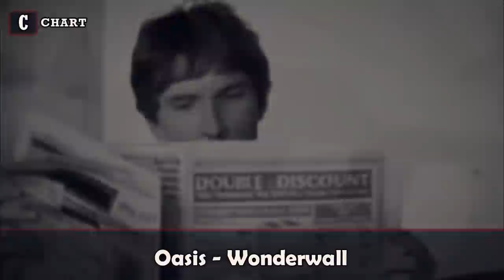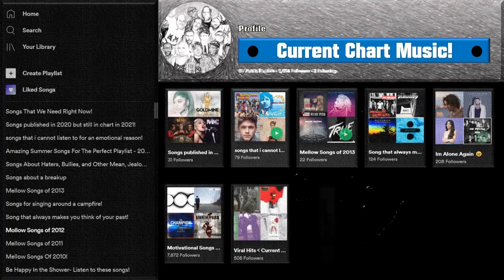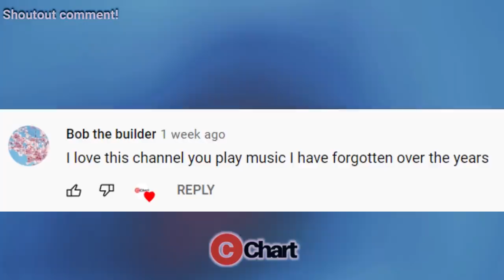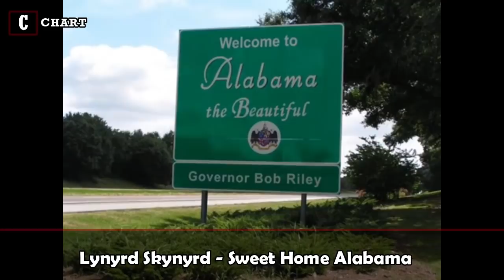Most OVERPLAYED Songs You Probably Love!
You know the songs: 'Call Me Maybe' by Carly Rae Jepsen, 'Gangnam Style' by Psy, and 'Uptown Funk' by Mark Ronson and Bruno Mars. These are some of the most overplayed songs in recent memory - but they're also some of the catchiest tunes you'll ever hear.
In this video, I'm going to share with you my personal list of the most overplayed songs you probably love.